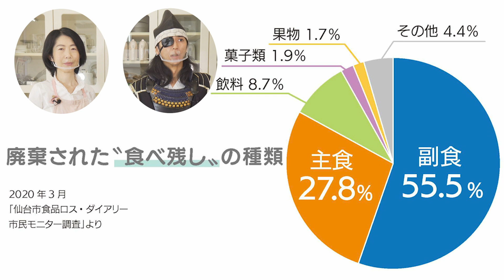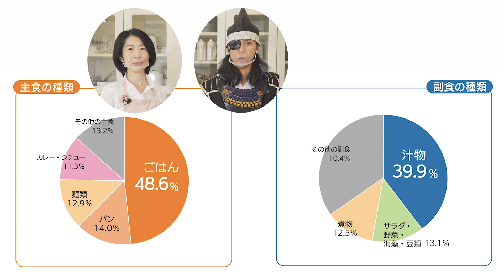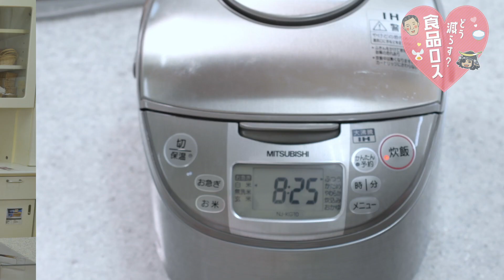どう減らす？食品ロス ～適量調理で作りすぎを防ごう～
奥州・仙台 おもてなし集団 伊達武将隊の伊達政宗公が、せんだい食エコリーダーと適量調理にチャレンジ！味と量をピタッと決めて、食品ロスを減らしてみた！

・基本のみそ汁
材料(2 人分)
長ネギ・・・10g(5cm、斜め薄切り) ※青い部分を捨てずに冷凍して活用
揚げ(細切り)・・・5g
みそ・・・大さじすり切り１

作り方
１ 小鍋に水、パックだしを入れて弱火にかけ、煮立ったらさらに5 分弱火で煮出し、パックを取り出す(パックは捨てないで！)
２ 小鍋に１のだし汁300cc を入れて弱火にかけ、煮立ったら油揚げを加え、2 分煮て火を止める。
３ みそを溶き入れたら再び火にかけ、長ネギを加えて火を通す。

・だし殻で！自家製ふりかけ
材料(パックだし1 個分)
だし殻・・・1 個分(約20g)
砂糖・醤油・みりん・・・各小さじ1
水・・・大さじ1(小さじ3)
いりごま(白)・・・小さじ1
青のり・・・小さじ1

作り方
１ 小鍋にだし殻と砂糖、醤油、みりん、水を注いで弱火にかけながら混ぜ、煮立ったら火を弱めて混ぜ続ける。
２ 汁気が少なくなったら、いりごま、青のりを加えてさらに炒り、最後にごま油を加えて軽く炒める。

環境局家庭ごみ減量課